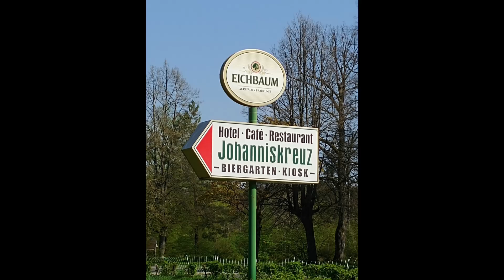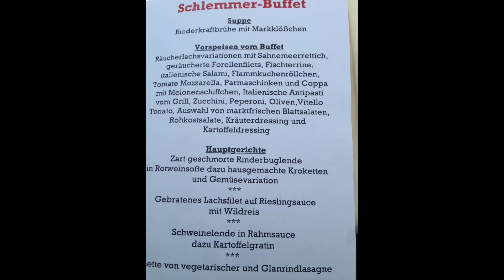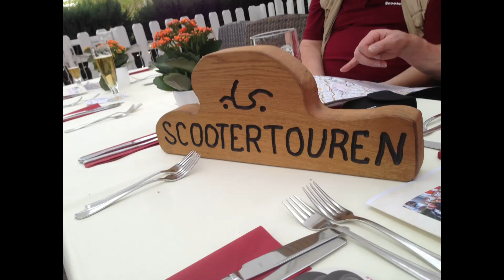Scootertouren Pfalz 2018 #13 die Teilnehmer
Was sind das nur für Leute, die an Scootertouren teilnehmen? Und sich die schönsten Gegenden zeigen lassen? Die einfach entspannt hinterherfahren können, und den Kopf frei zum Schauen und Staunen haben. Weil vorn sich jemand Gedanken macht um Weg, Route, Tempo, Pinkelpausen, Einkehrmöglichkeiten und Sehenswerten Stopps.

Ganz einfach: Bilder sagen mehr als Worte. Seht selbst. Das sind die Teilnehmer auf unserer Pfalztour mit dem Motorroller im April 2018.